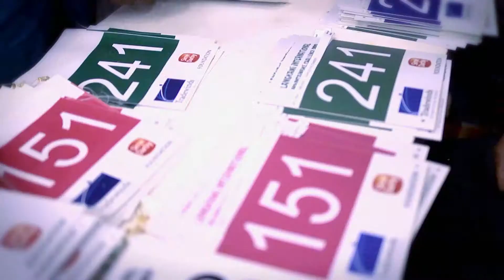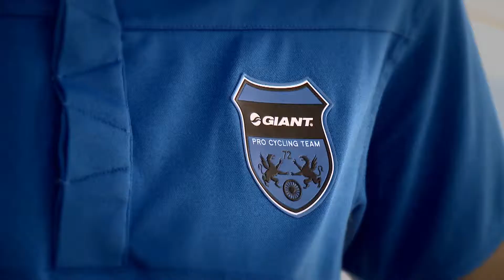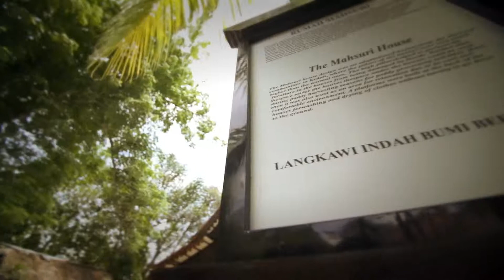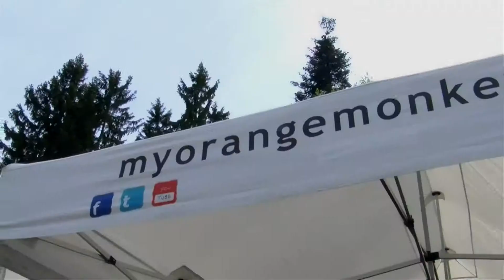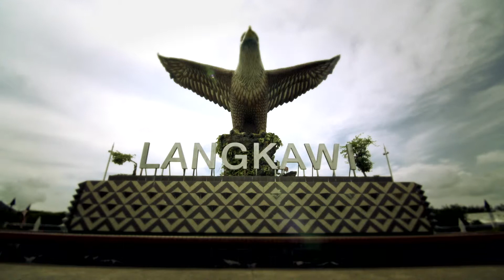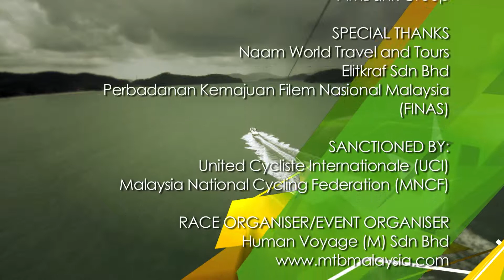Langkawi International Mountain Bike Challenge 2013 EP1